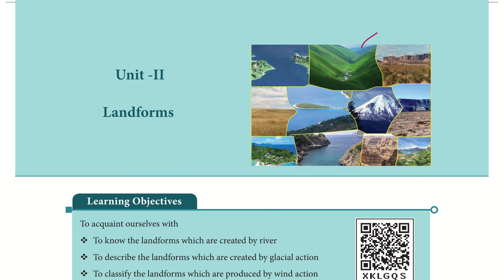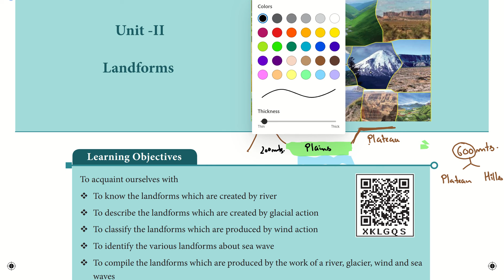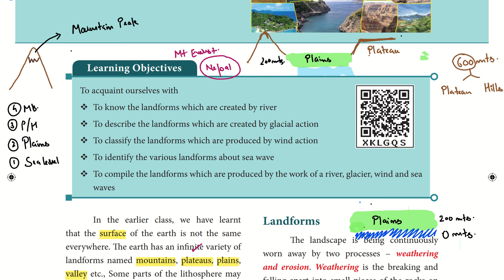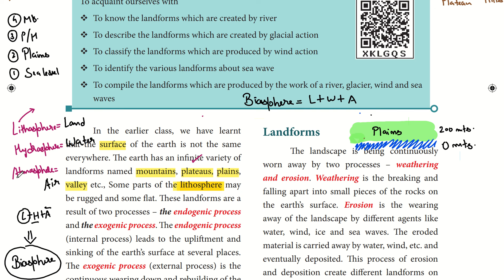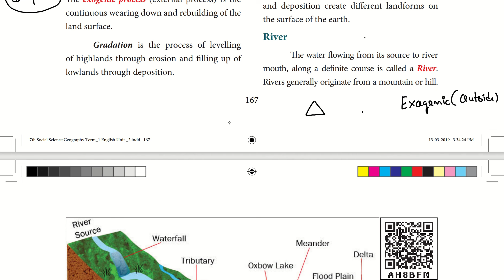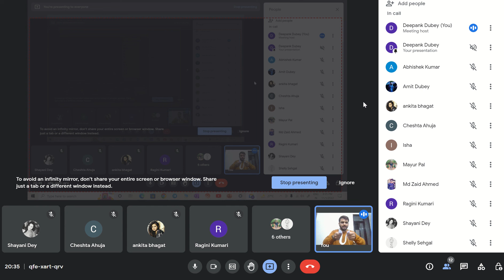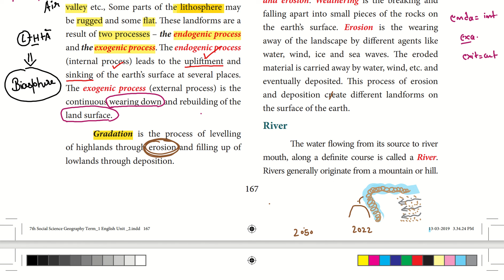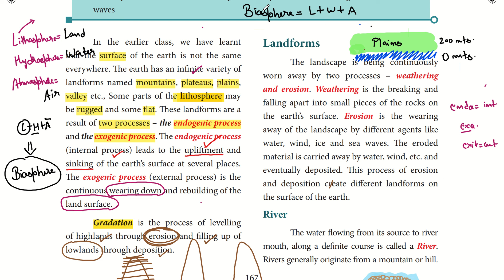Class - 7 | Tamil Nadu Geography Book | Part - 1 | Chapter - 2 | Landforms | Lecture - 1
For UPSC Foundation Course 2024 to 2029

In this video we will discuss about " Landforms ( Chapter - 2 ) " from Class - 7 ( Tamil Nadu Geography Book )

Topics To Be Discussed 👇👇👇

Tamil Nadu Geography Book
Tamil Nadu Geography NCERT
Landforms
landforms
Endogenic Process
endogenic process
Exogenic Process
exogenic process
weathering
Weathering
erosion
Erosion
Gradation
gradation
Physical Geography For UPSC
Physical Geography For State PCS